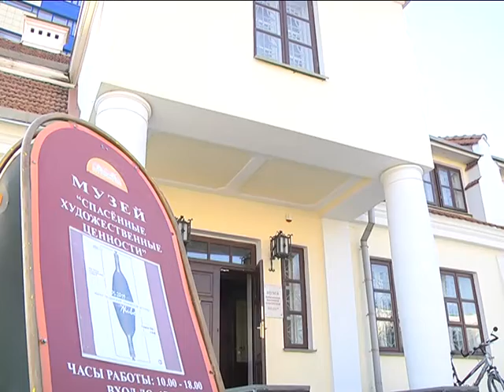2019-04-04 г. Брест. Открытие выставки М. Лещинского. Новости на Буг-ТВ.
Тесное сотрудничество  Люблинской Публичной Воеводской библиотеки имени Лопатинского с музеем « Спасенные художественные ценности» нашего города, привело к открытию выставки живописных полотен талантливого польского художника Марека Лещинского. Куратором  вернисажа  выступило  Генеральное консульство Республики Польша в городе Бресте. 53 работы «мастера малых форм», выполненных в разные творческие периоды, представили на суд брестской публике.